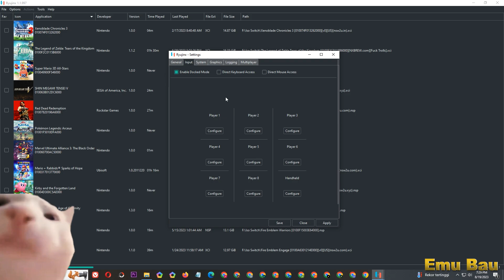Red Dead Redemption Fix Graphic 60fps on Ryujinx 1.1.997 | Intel Core i5 12400f GTX 970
My Spec :
Processor : Intel Core i5 12400f 2,5Ghz
Mobo : Asus Prime B660m
Ram : 16gb ddr4 3000mhz
Vga : Asus Strix GTX 970 4gb ddr5
M.2 Nvme : 256gb gen 3
Ssd : 120gb
Hdd : 500gb + 160gb + 1tb
Psu : Antec vp 500w
Monitor : Samsung 24 inch FullHD